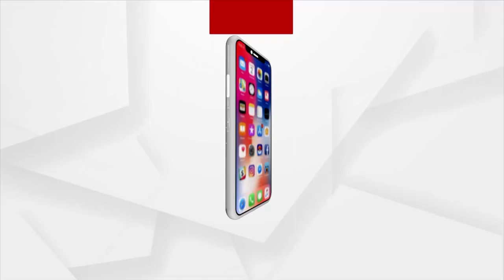Watch: Special Interview With Puri King Gajapati Maharaj